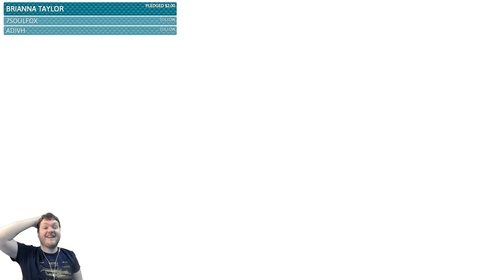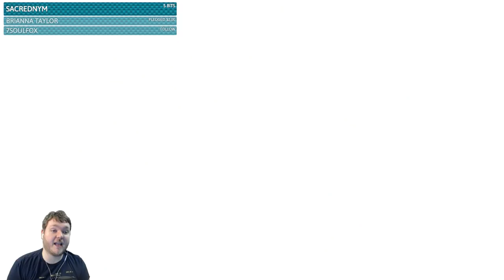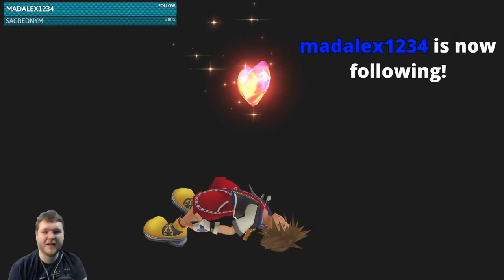Let's Play Kingdom Hearts Final Mix #5: Deja vu...